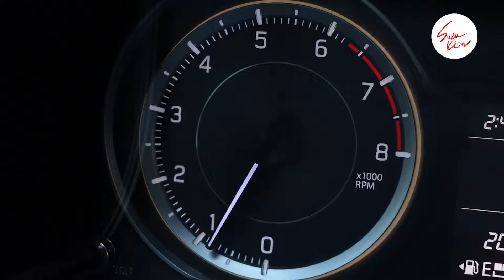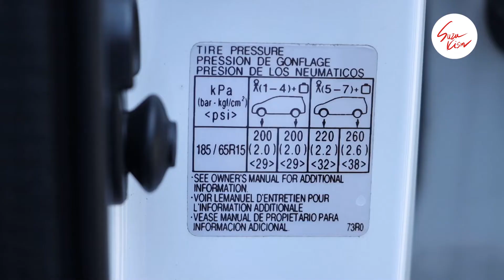ကားက ပုံမှန်ထက် ဆီ ပိုစားနေပြီဆိုရင်တော့ ဒီအချက်လေးတွေကို ပြန်လည် ဆန်းစစ်ဖို့ လိုအပ်နေပါပြီ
စားချင်တာစား “ဆီ’’ တော့မစားနဲ့ ...
မှန်ကန်တဲ့ နည်းလမ်းတွေနဲ့အတူ သင့်ကားရဲ့ ဆီ စားမှုနှုန်းကို ချွေတာလိုက်ပါ။